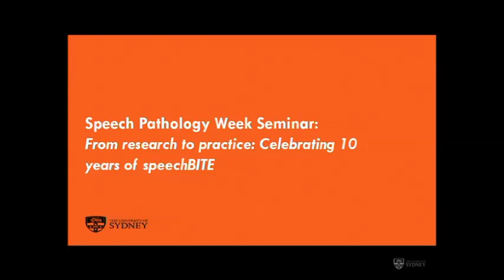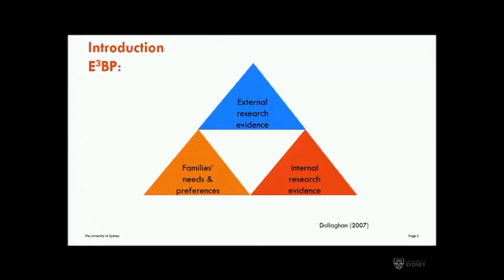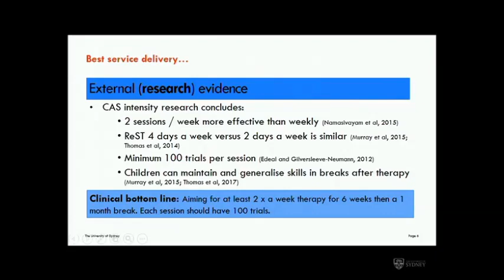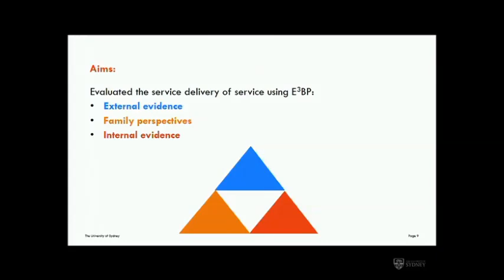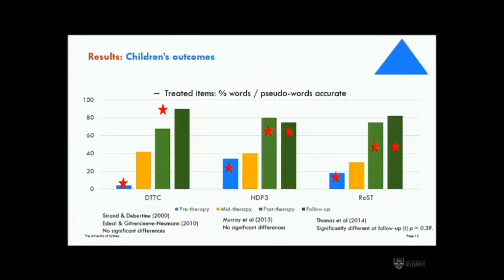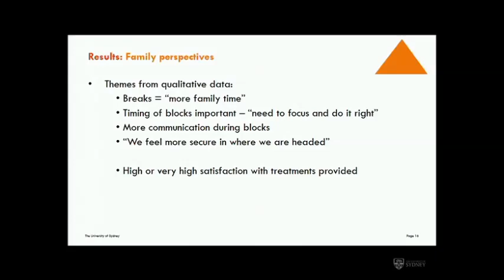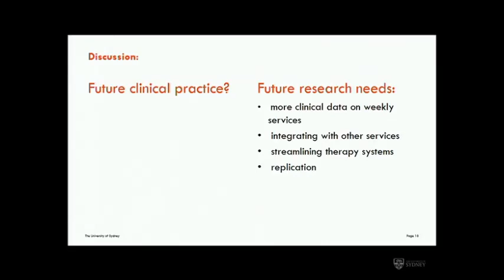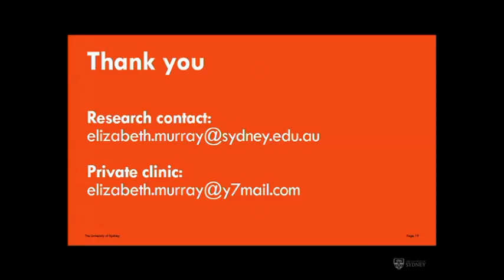Dr Elizabeth Murray - Translating research into practice in CAS treatment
To celebrate Speech Pathology Week we present Dr Elizabeth Murray reporting research from her own practice. Liz  conducted a trial in her private practice of evidence based treatments for childhood apraxia of speech. The results show that it is possible to implement the key aspects of research in everyday clinical practice.